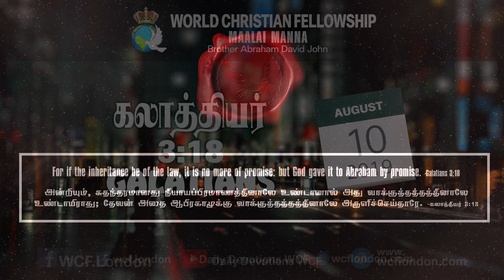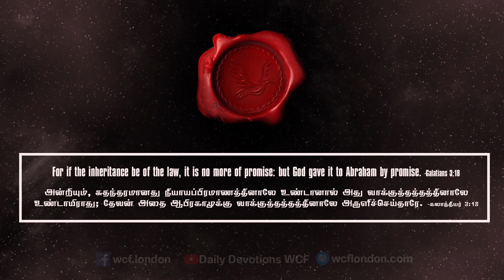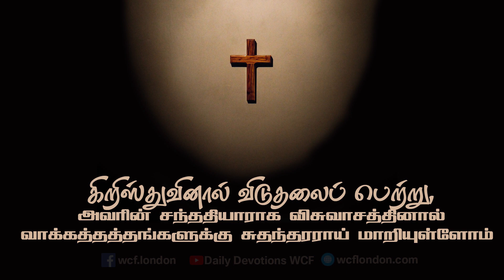கலாத்தியர் 3:18 - Galatians 3:18 - MM - 10th August 2019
கலாத்தியர் 3:18
“அன்றியும், சுதந்தரமானது நியாயப்பிரமாணத்தினாலே உண்டானால் அது வாக்குத்தத்தத்தினாலே உண்டாயிராது; தேவன் அதை ஆபிரகாமுக்கு வாக்குத்தத்தத்தினாலே அருளிச்செய்தாரே.”
தேவன் சுதந்தரத்தை நியாயப்பிரமாணத்தினால் அருளவில்லை. அது கிருபையினாலே கிடைக்கிறது. நியாயப்பிரமாணத்திற்கும், வாக்குத்தத்திற்கும் வித்தியாசம் உண்டு. நியாயப்பிரமாணம் - 1. கட்டுப்பாடுக்குட்பட்டது 2. கட்டளை 3. குறிப்பிட்ட கால நிர்ணயம் கொண்டது 4. தேவதூதர்கள் மூலம் கொடுக்கப்பட்டது. வாக்குத்தத்தம் - 1.விடுதலைக்குரியது  2. நிபந்தனையற்றது 3.நித்தியத்திற்கடுத்தது 4.தேவனால் கொடுக்கப்பட்டது. ஆபிரகாமிற்கு கிடைந்த சுதந்தம் விசுவாசத்தினால் கிடைத்தது. நியாயப்பிரமாணத்தினால் அல்ல.(ரோ 4:17) பிரமாணத்தினால் சுதந்தரம் என்றிருந்தால் விசுவாசம் வீணாகிவிடும் என்று (ரோ 4:14) கூறுகிறது.

நம் வாழ்வில் பயன்பாடு:     கிறிஸ்துவினால் விடுதலைப் பெற்று, அவரின் சந்ததியாராக உள்ள நாம், விசுவாசத்தினால்  மூலமாக ஆபிரகாமுக்கு கொடுத்த வாக்கத்தத்தங்களுக்கு சுதந்தரராய் மாறியுள்ளோம். கிறிஸ்துவோடு உடன்சுதந்தராய் இருக்கிற நாம் தேவனோடு இசைந்த வாழ்க்கை வாழுவோமாக.

Galatians 3:18   “For if the inheritance depends on the law, then it no longer depends on the promise; but God in his grace gave it to Abraham through a promise.”
God did not grant the inheritance based on the law. It is available through grace. There is a difference between the Law and the Promise. The Law- 1. Is for control. 2. Commandment 3. It is Time-bound. 4. Given through angels. Promise 1. Deliverance 2. Unconditional 3.It is next to eternity 4. God given. By faith Abraham received his inheritance. (Rom 4:17) It says that if the law was an inheritance then faith would be in vain. (Rom 4:14)

Application in our life:
We who have been delivered by Christ, we are his descendants and by faith have become the heirs of the promises made to Abraham. We who are co-heirs with Christ, let us live our lives in harmony with God.